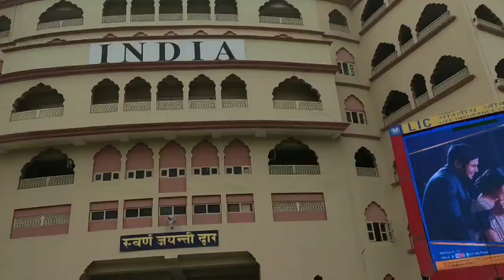WAGAH BORDER PARADE|| THE BEATING RETREAT BORDER CEREMONY|| INDIA-PAKISTAN BORDER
The border crossing draws its name from Wahga village. The WAGAH BORDER CEREMONY more popularly known as beating retreat ceremony. The ceremony starts at 4:30 . Parade is a free show and no ticket is required.